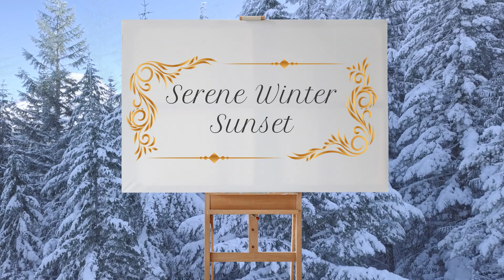Serene Winter Sunset: Painting A Snow-Covered Winter Landscape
Hi Friends! Thank you for visiting my channel. I hope you enjoy this video. Here is a description of the winter landscape painting:

The painting “Serene Winter Sunset” captures the breathtaking beauty of a snow-covered winter landscape at dusk. The focal point of the painting is a stunning sunset, casting a warm glow over the tranquil scene. The sky is painted in hues of pink, orange, and purple, creating a mesmerizing display of colors as the sun dips below the horizon.

In the foreground, a cozy cabin nestled among the snow-covered trees exudes a sense of warmth and comfort. Smoke gently rises from the chimney, adding to the idyllic atmosphere. A winding stream meanders through the landscape, partially frozen over, reflecting the soft colors of the setting sun.

The snow-covered ground glistens in the fading light, creating a serene and peaceful ambiance. The artist skillfully captures the play of light and shadow on the pristine snow, evoking a sense of tranquility and stillness. The surrounding trees are adorned with a delicate dusting of snow, adding to this enchanting winter scene.

As evening descends, the painting conveys a sense of quietude and serenity, inviting viewers to immerse themselves in the beauty of nature’s winter splendor. The juxtaposition of the vibrant sunset against the tranquil winter landscape creates a captivating and harmonious composition that speaks to the soul.